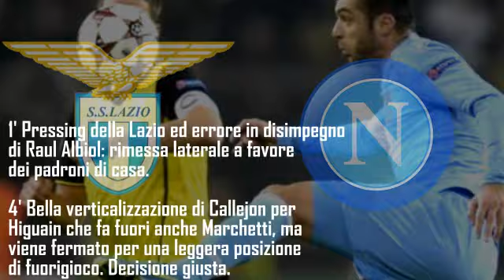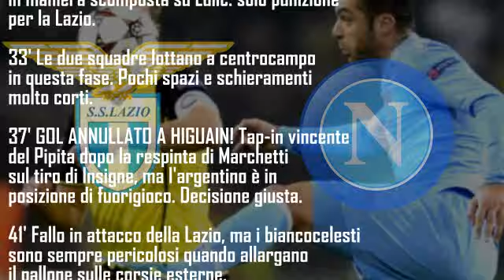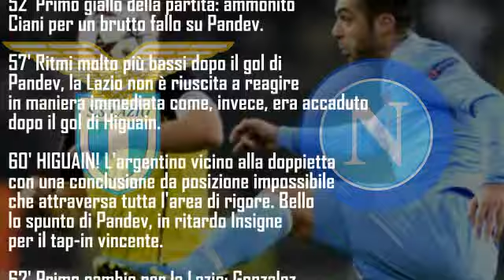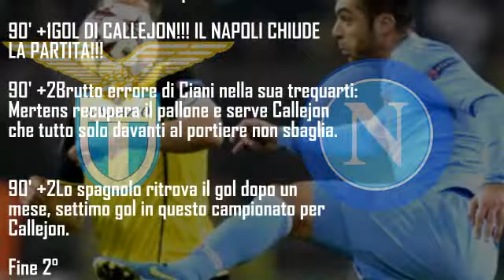LAZIO - NAPOLI ( 2-4 ) SINTESI TESTUALE DEL 2 DICEMBRE 2013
SERIE A  Lazio - Napoli 2-4
25' Behrami (A) 88' Keita  24' Higuain 51'
Pandev 72' Higuain 90' (+1) Callejon
Il Napoli torna alla vittoria dopo tre sconfitte consecutive. Prosegue la crisi in campionato della Lazio che ha conquistato solo tre punti nelle ultime cinque giornate.
Fonte : tuttomercatoweb - Cronaca di Raimondo De Magistris